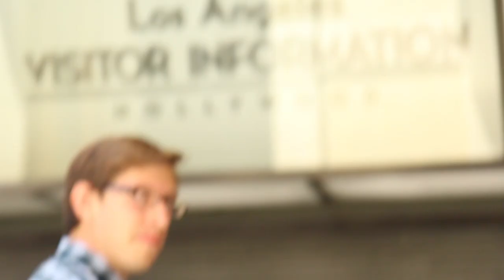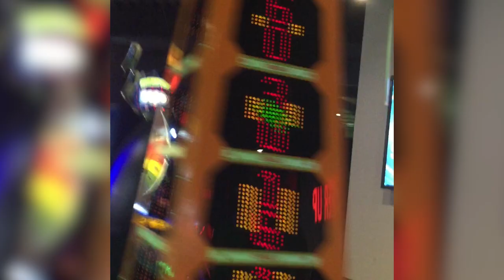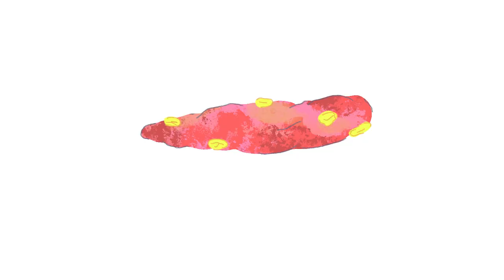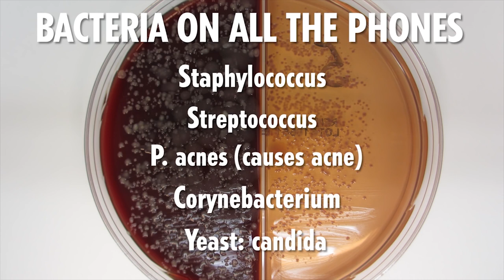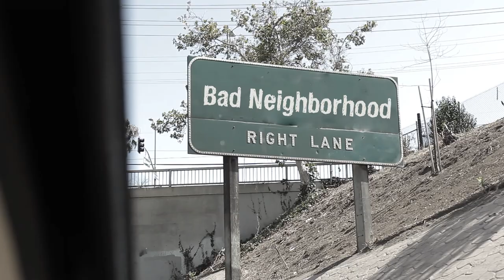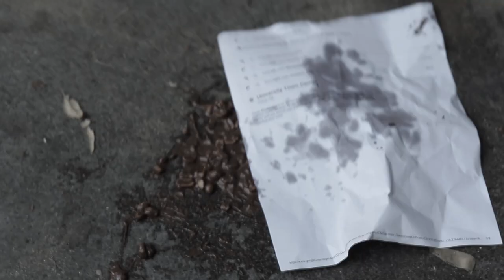The Unwritten Rules Of Poop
Episode 2 of Unwritten Rules!

MUSIC
All Good
One Of A Kind
Easy As Life

Laurie DeLeve, MD, USC Keck School of Medicine